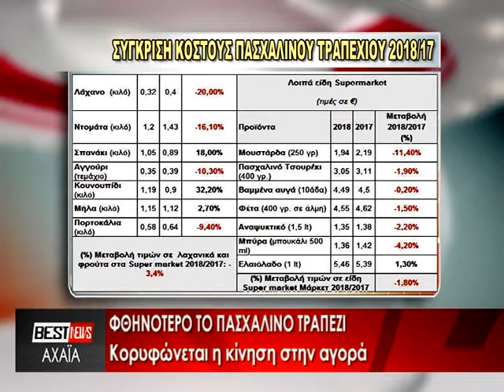ΦΘΗΝΟΤΕΡΟ ΦΕΤΟΣ ΤΟ ΠΑΣΧΑΛΙΝΟ ΤΡΑΠΕΖΙ. ΔΕΙΤΕ ΤΟ ΡΕΠΟΡΤΑΖ